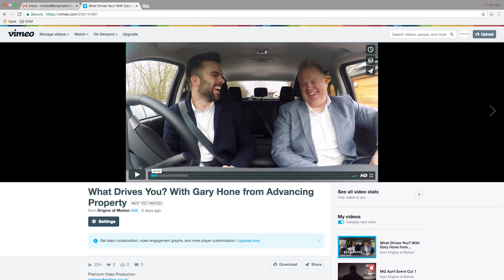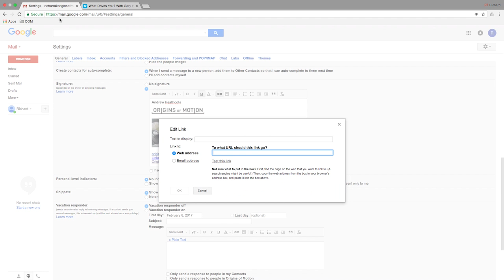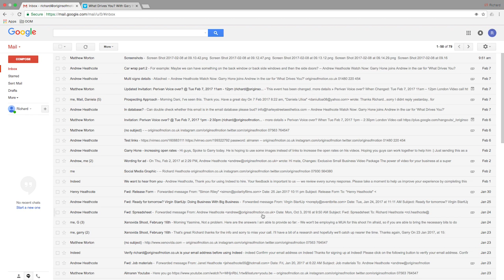How to Embed Your Video in an Email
We take you step by step through embedding your videos into your email footers and signatures, using Gmail.